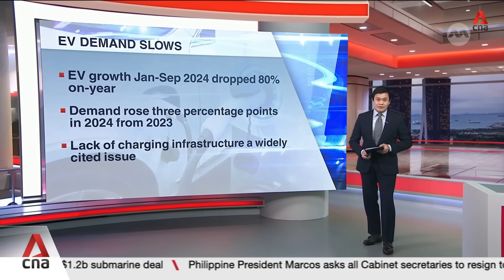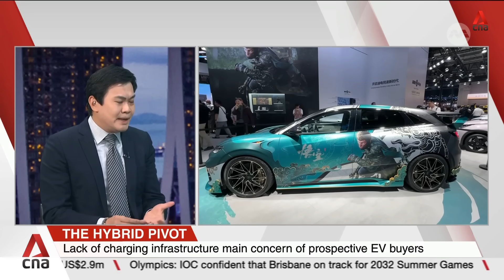Why are hybrid cars revving up while EV sales cool?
The global auto industry is shifting gears again, with hybrid vehicles gaining momentum as the popularity of electric vehicles begins to slow. The trend is gaining traction in the world's largest auto market - China. Hybrid cars accounted for almost half of new EV sales last year, with several producers revving up development and production to meet growing demand.